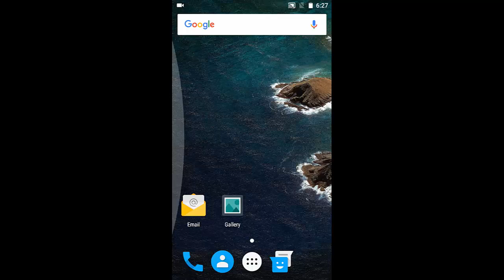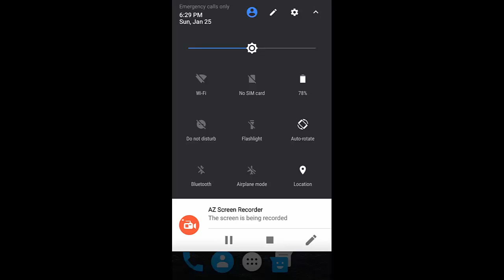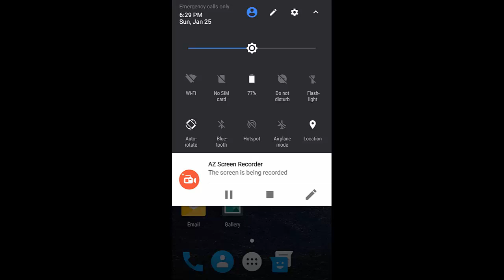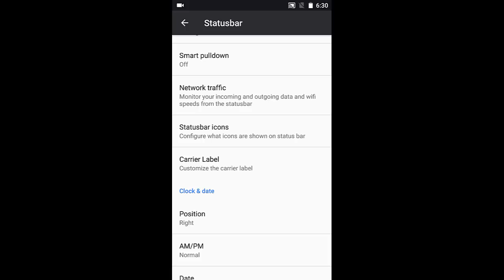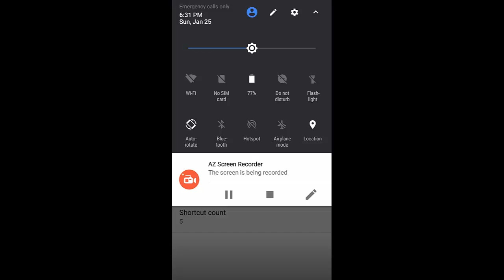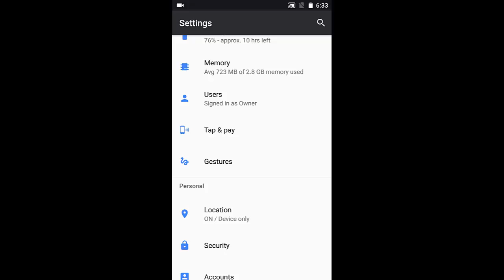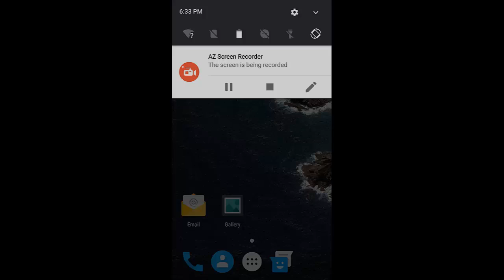CypherOS [Nougat 7.1] ROM for OnePlus One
This video will show you a review of CypherOS [Nougat 7.1] ROM for OnePlus One.